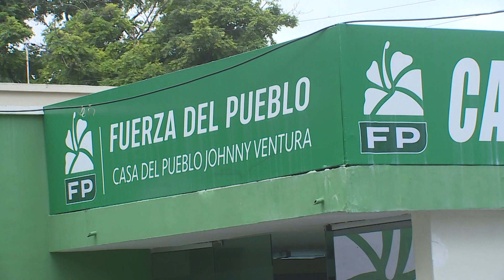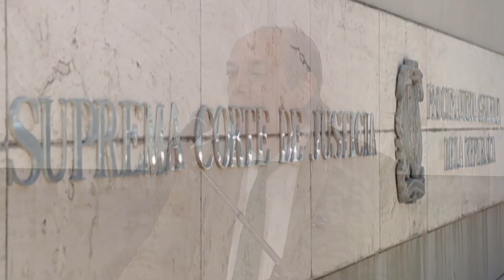Fuerza del Pueblo insiste no hay necesidad de reformar la Constitución